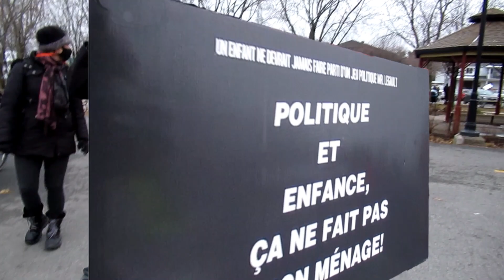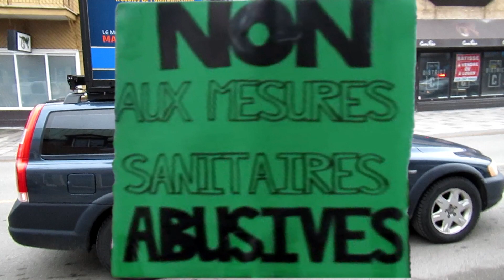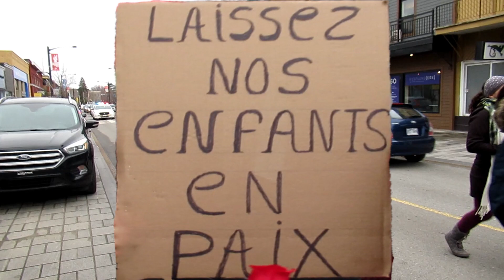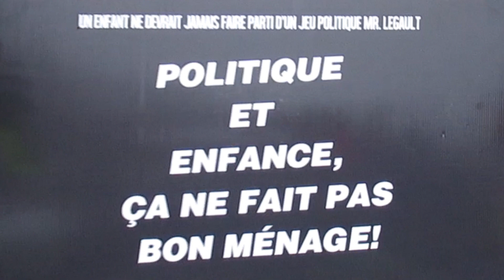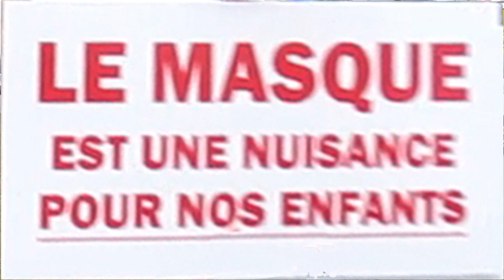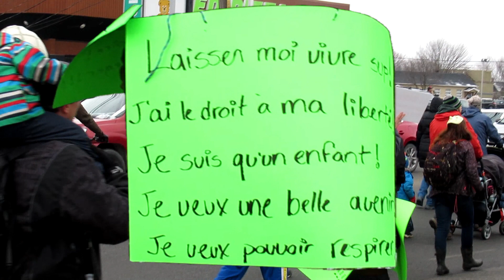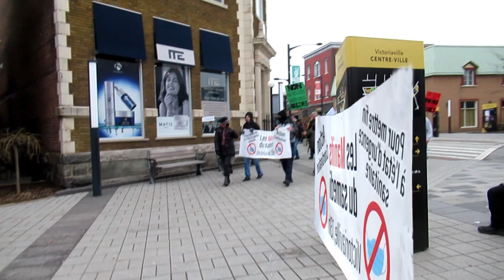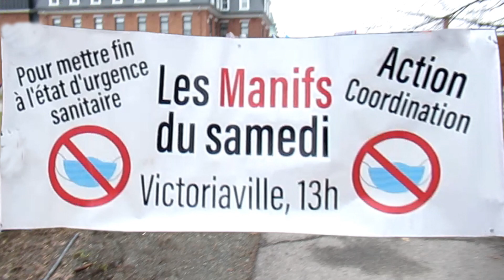Victoriaville20210327-Marche régionale au complet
00:00​-Carte du Trajet 0:21​-Départ du Vélo-Gare du Tronc 02:10​-Rue Notre-Dame Est
 05:40​-balcon d'Olivier Dion 07:54​-Décompte 10:37​-Boul. L'abbé Sud 11:58​-Arrêt
14:40​-Boul. L'abbé Sud 16:38​-Boul.Jutras Est 20:24​-Boul. des Bois-Franc Nord
24:46​-Rue Notre-Dame Est 29:10​-Rue de la Gare 30:18​-Retour au Vélo-Gare du Tronc